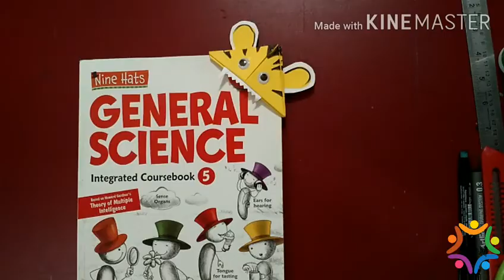6 Mini Paper Craft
These are 6 mini paper craft which can be make at home easily and are very simple.